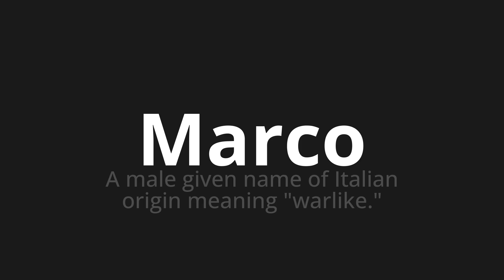How to pronounce Marco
Master the Pronunciation of 'Marco WHICH MEANS MARCO' - which means : A Male Given Name of Italian Origin Meaning "Warlike." 📝 with @PronunciationSpanish 🎓🗣️ - [Your Guide to Spanish]

Learn to pronounce 'Marco' perfectly in Spanish with our easy and engaging tutorial by @PronunciationSpanish! 📖📽️ In this comprehensive video, we provide you with native speaker examples 🗣️👂 and phonetic breakdowns 🎵 to ensure you get the pronunciation just right.

How to say Frame in Spanish